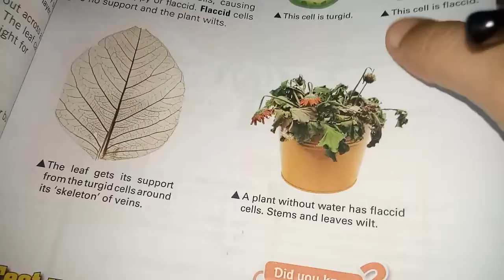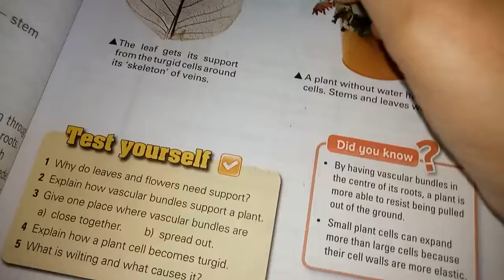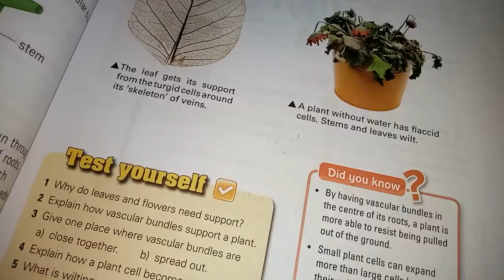Class 7 Science Lecture 13b May 25, 2021